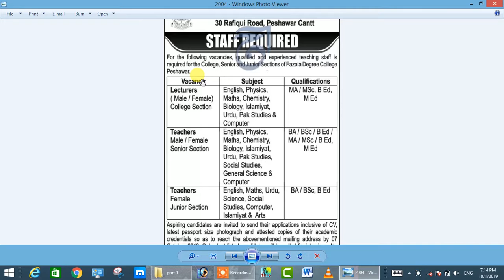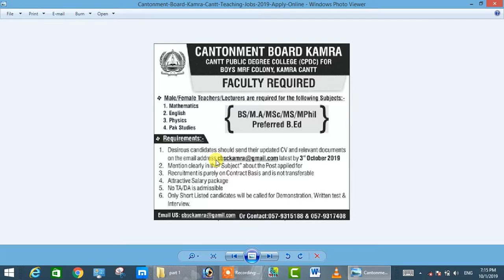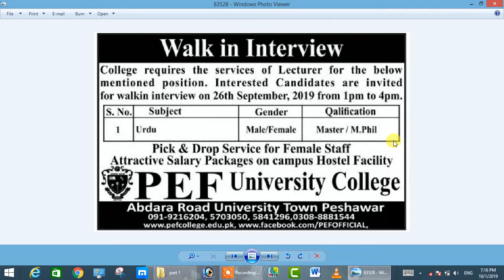fazaia inter degree college & schools jobs peshwar & contonment board kamra jobs 2019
Address: Rafiqui Rd, Peshawar Cantonment, Peshawar, Khyber Pakhtunkhwa, Pakistan
Hours: